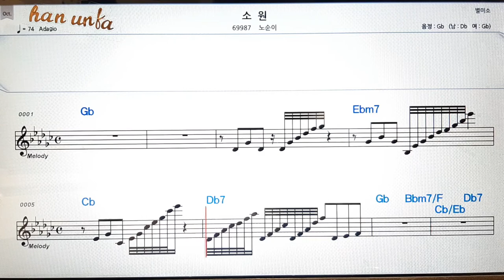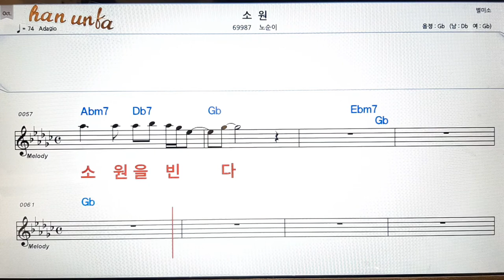소원/노순이👍노래 반주, 코드 악보,가라오케💋Karaoke*Sheet Music*Chord*MR